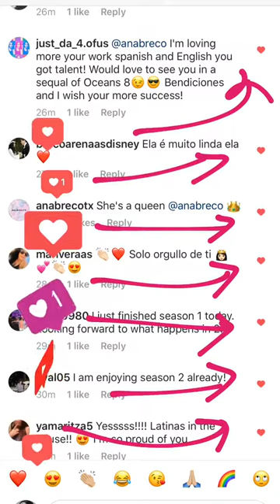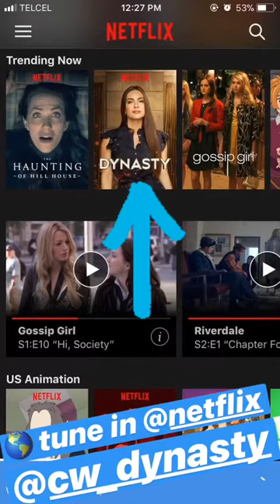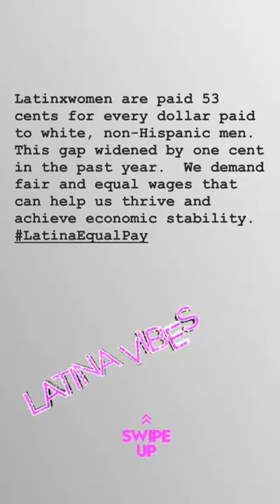ANA BRENDA @ANABRECO INSTAGRAM STORIES COMPILATION 01 DE NOVIEMBRE DEL 2018